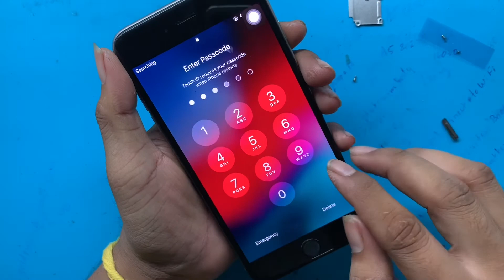iPhone 6 Plus Restoration 35$ || iPhone 6 Plus Body and Touch Glass Screen Replacement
The video is i show you How to iPhone 6 Plus Restoration 35$ || iPhone 6 Plus Body and Touch Glass Screen Replacement & Restore iPhone 6 Plus and Restoration destroyed phone | Restore iPhone 6+ & Rebuild broken phone and Restoration Broken Apple iPhone 6s plus | Found a lot of iPhone in the Rubbish | Rebuild iPhone 6s+ and Custom Red and Black iPhone 6s Plus Build/Restoration